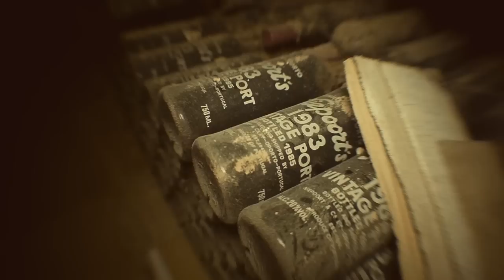Rob Mazurek & Jeff Parker live at Niepoort Cellars @ Canal180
Rob Mazurek & Jeff Parker nas Caves Niepoort
Sessão exclusiva para o Canal180

Rob Mazurek & Jeff Parker live a Niepoort wine cellars. Exclusive live music session for Canal180.